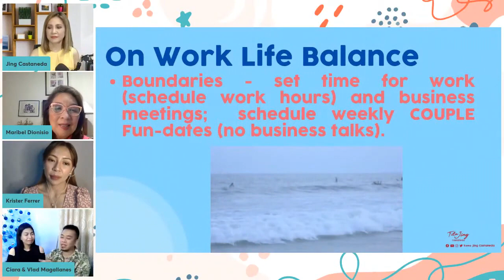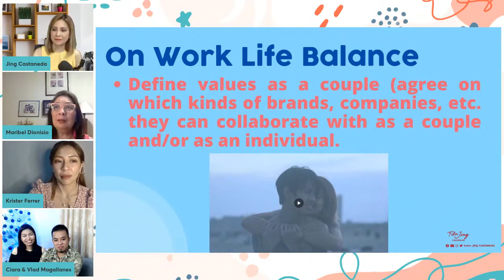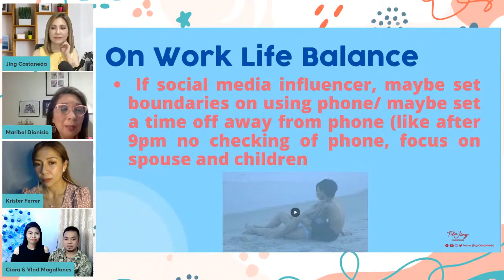Avoiding the 'clash' in a couple working together | Family and Business Highlights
Maribel Dionisio gives advice on how to avoid recurring problems of couples.

Kumu: @jingcastaneda